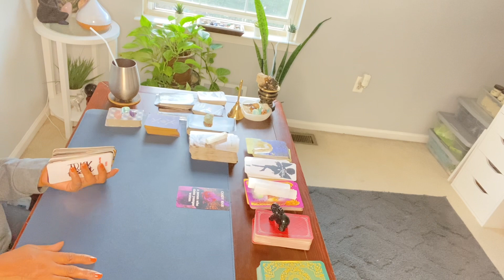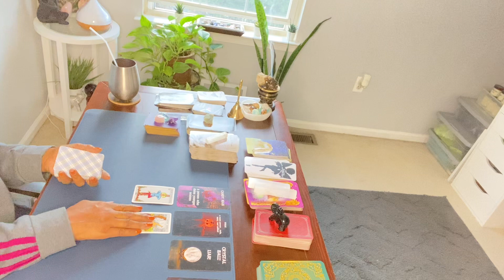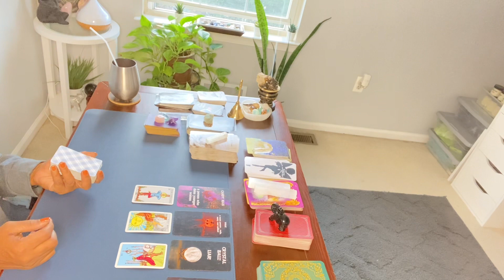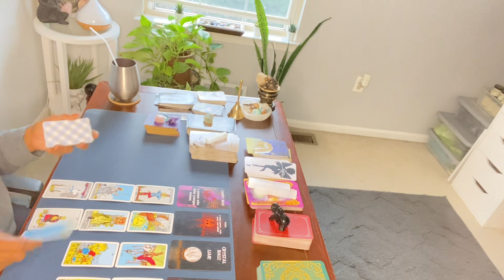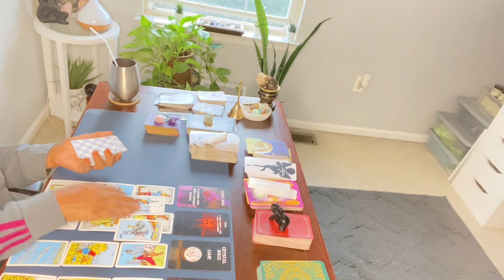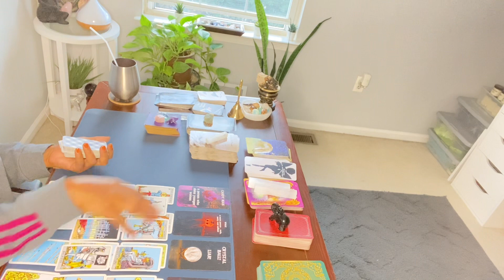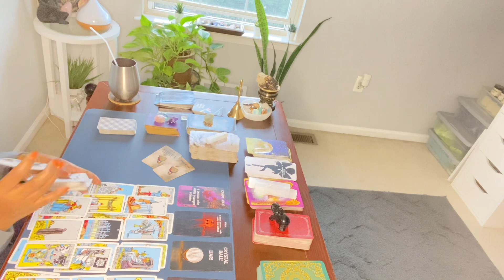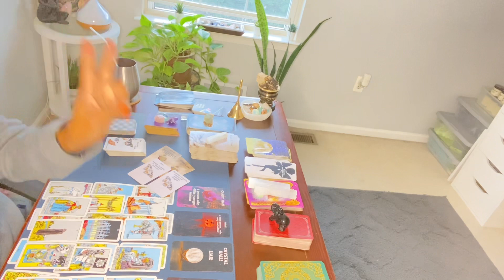PERSON 2 PERSON W/O REGARD for OTHERS. SELFISH. 🤥 LOOKING UP INFO. GOSSIP & LIES.